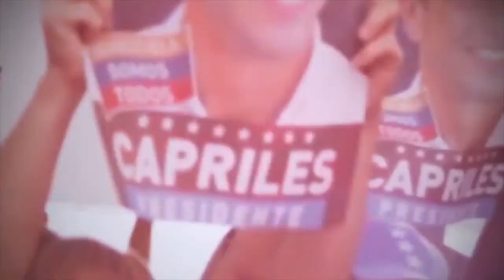¿Qué garantías habrá en las próximas elecciones del 21 de noviembre en Venezuela?